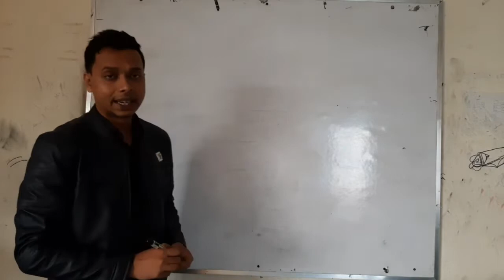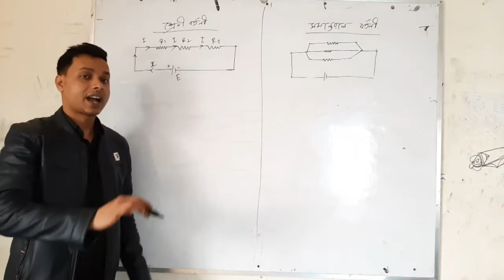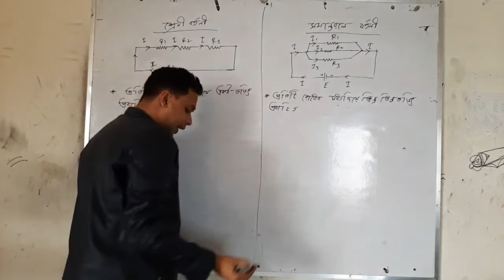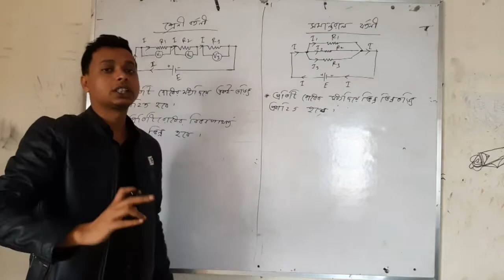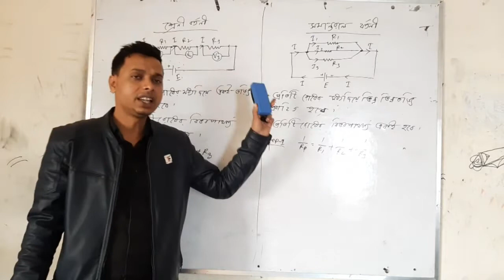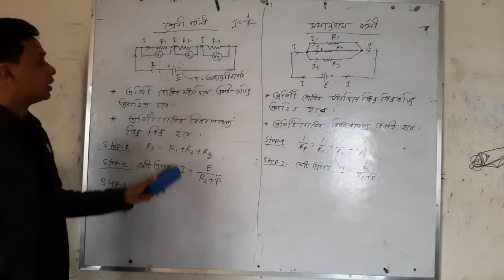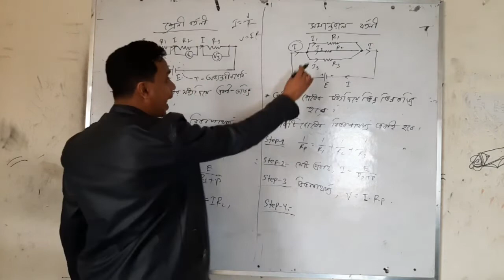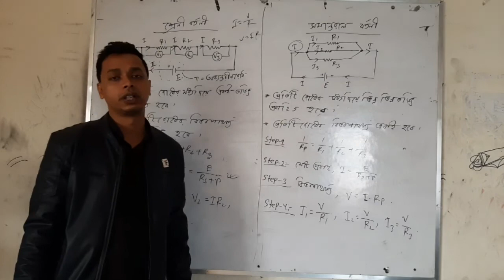December 7, 2020